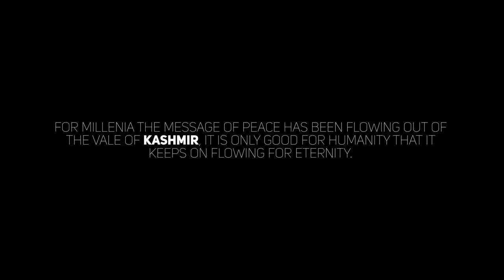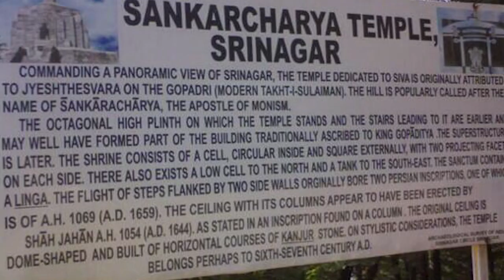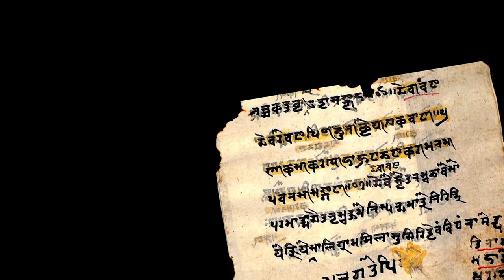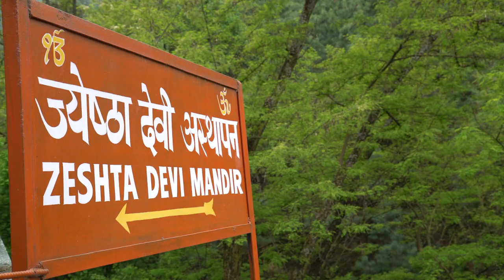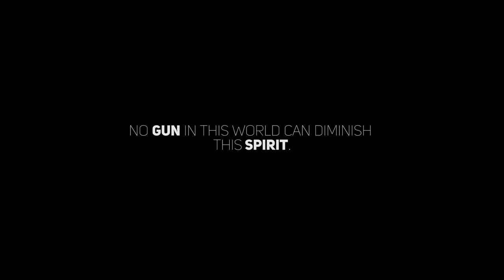The Heritage of Kashmir | Documentary | Full Movie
This beautiful and informative documentary explores the cultural and historical impact of the Kashmir region. "The Heritage of Kashmir" captures the culture of Kashmir, which has been evolving for the past ten thousand years.

Stars: Ratan Sharda, Shaina NC, Rattan Talashi, Kashinath Pandita
Directed by Shivansh Khanna